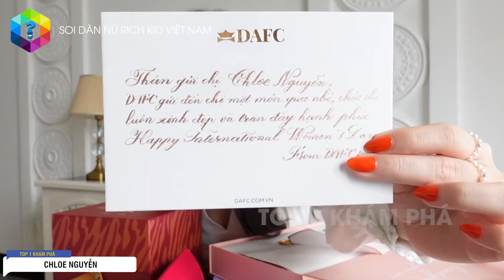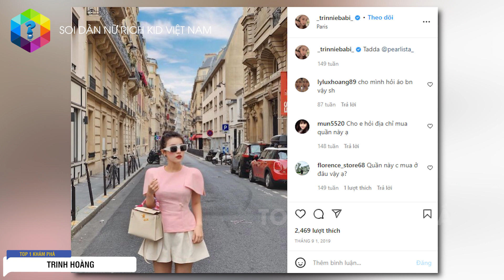CHOÁNG Với Dàn Ái Nữ RICHKID Tài Sắc Vẹn Toàn Của Đại Gia Việt Nam - Top 1 Khám Phá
"Đệ nhất rich kid" Tiên Nguyễn, Tiểu thư lâu đài trắng - Cloe Nguyễn, Ngọc Thanh Tâm“ Chị em sinh đôi của Lynk Lee” - Trần Khánh Vân... là dàn ái nữ Rich kid tài sắc vẹn toàn của đại gia Việt Nam khiến cho nhiều người ao ước bởi cuộc sống xa hoa, sang chảnh.

Xem thêm video 8 Tiểu Thư Sinh Ra Ở Vạch Đích Và Giàu Có Nhất Châu Á - Số 4 Quá Đỉnh

Xem thêm video Choáng Với 5 Tiểu Thư Danh Gia Vọng Tộc Giàu Có Nhất Việt Nam - Số 2 Gây Bất Ngờ

Xem thêm video 6 Cậu Ấm Cô Chiêu Giàu Có Và Quyền Lực Nhất Việt Nam